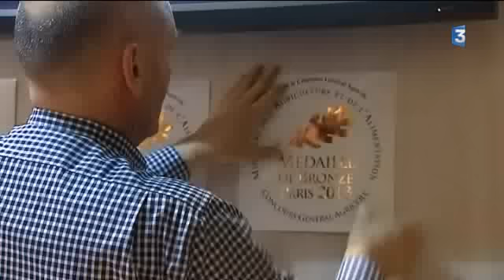Les jus de fruits pétillants de Bressuire tiennent salon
Pour les producteurs, quels qu'ils soient, le salon de l'agriculture est une vitrine incontournable. Y être présent c'est s'offrir l'opportunité de développer de futurs marchés. Installée depuis trois ans à Bressuire, l'entreprise emploie vingt salariés:
Les deux co -gérants à l'origine de cette société sont deux hommes, un arboriculteur et un agent commercial qui se sont associés pour se lancer dans un premier temps dans la fabrication de jus de pommes. Cette production n'étant pas suffisamment satisfaisante, ils ont alors l'idée de créer une nouvelle gamme de boisson : le jus de fruits pétillant sans alcool et depuis elle connaît une progression fulgurante . Une gamme variée:
aux premiers jus de fruits: jus de pommes ont succédé les jus de fraises, de coings, de raisins, fruits puisés chez les producteurs locaux des Deux-Sèvres, de l' Anjou et de la Vendée. La production des " Jardins de l'Orbrie"  séduit de plus en plus surtout depuis qu'une gamme bio a vu le jour.
Pour s'ouvrir à l'export les deux cogérants multiplient leur présence sur les salons professionnels, comme le salon de l'agriculture. Reportage d'Anne-Marie Baillargé et Julien Delage , intervenant: Jacky Collet Co-gérant des Jardins de l'Orbrie